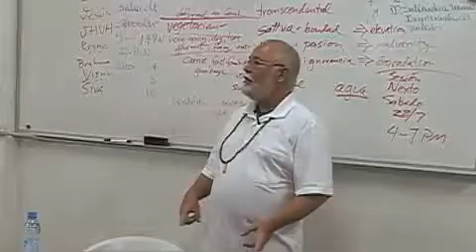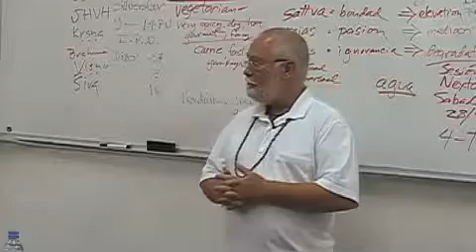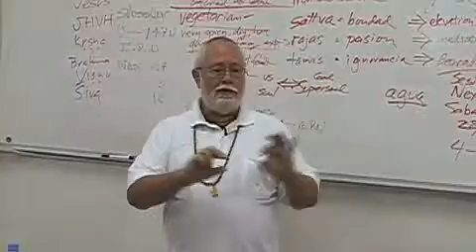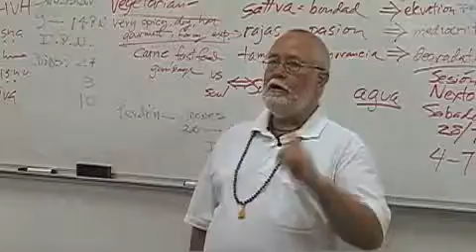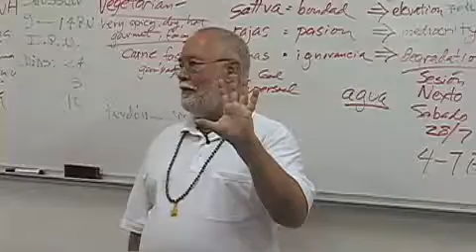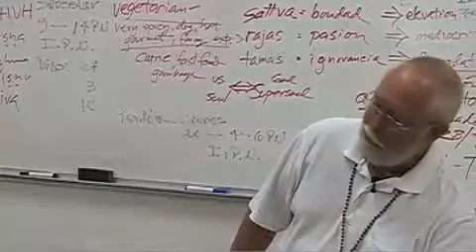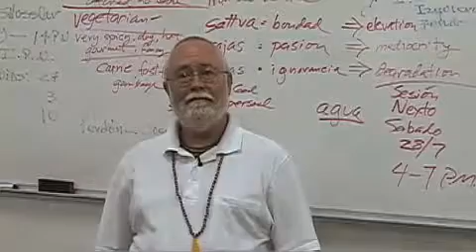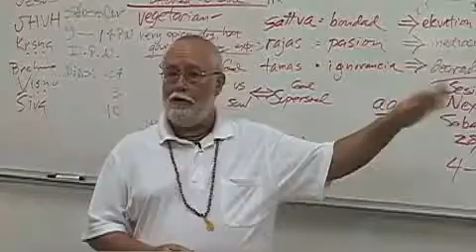Healing the Soul Part 4: Loyalty to the Truth _001_of_003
esotericteaching.org A live seminar given to a group of holistic healthcare providers. Topics include our purpose in Mexico, loyalty to the truth, reviving the old ways, harmony with nature, Absolute Truth is the cure for the material disease, Vedas used checksums to prevent changes, Jesus condemned the fanatics, esoteric school means no organization, spiritual individuality vital for spiritual teaching, honoring the individual, keeping Vedic knowledge in the Vedic context, and much more ...